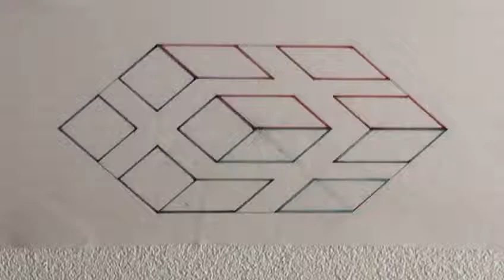Hexagone...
Vidéo de Voillat c'est des essais...